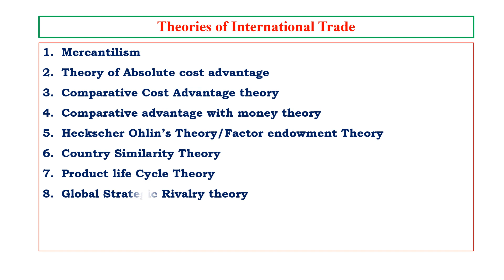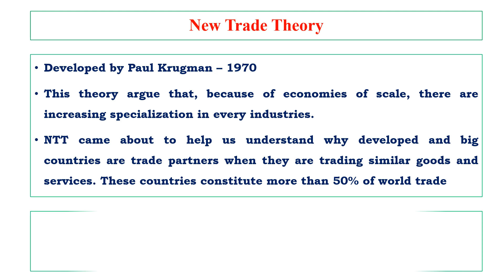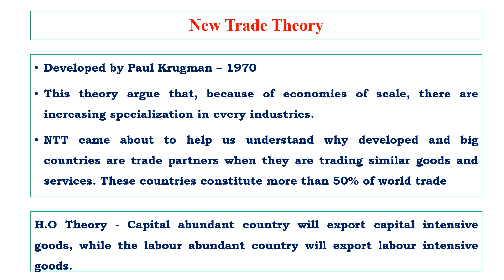Theory of reciprocal demand|New Trade Theory | International trade theories-10|UGC NET||Mcom/MBA|PSC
Porters National Competitive advantage theory| International trade theories-9|UGC NET||Mcom/MBA|PSC
Theories of International Trade
Mcom|MBA|UGC NET/JRF
Country Similarity Theory
Product life Cycle Theory
Global Strategic Rivalry theory
Porter’s National Competitive advantage Theory
Theory of Reciprocal Demand
New Trade Theory